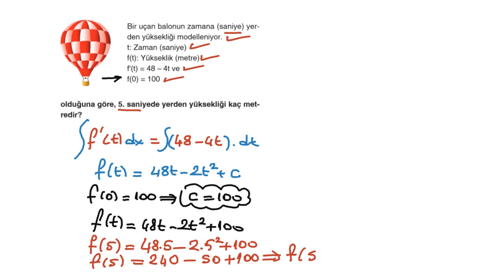5) 12. SINIF - AYT - MATEMATİK – İNTEGRAL – Belirsiz İntegral ve Özellikleri – Unutma 5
MATEMATİK – İNTEGRAL – Belirsiz İntegral ve Özellikleri – Unutma 5